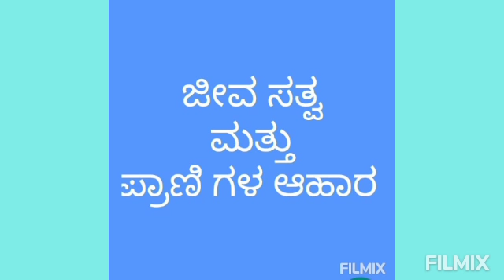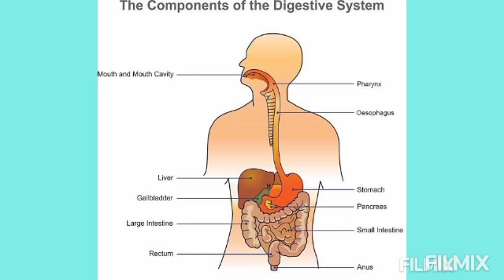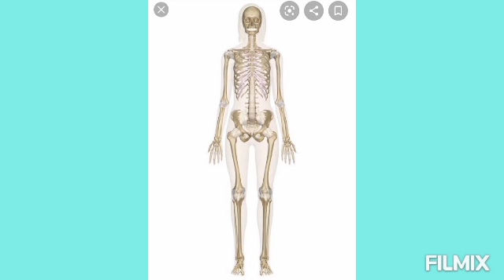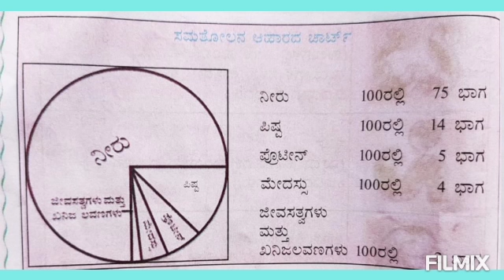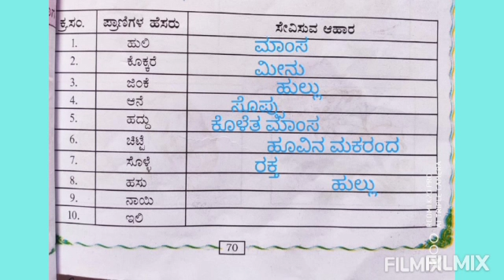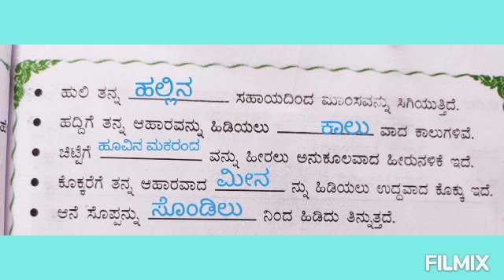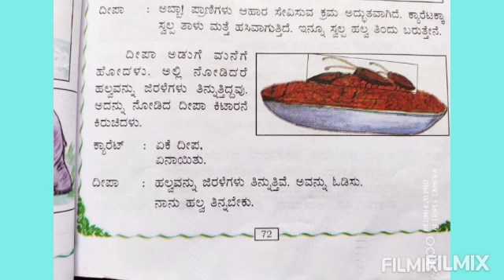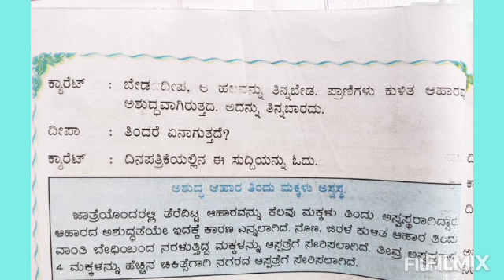EVS (Class - 4) Unit - 8,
Topic : Ahara Arogya (part - 2)
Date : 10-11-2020